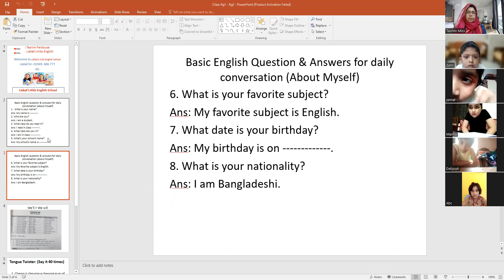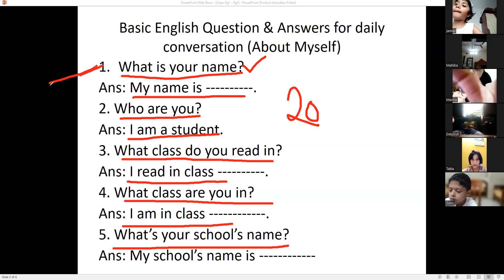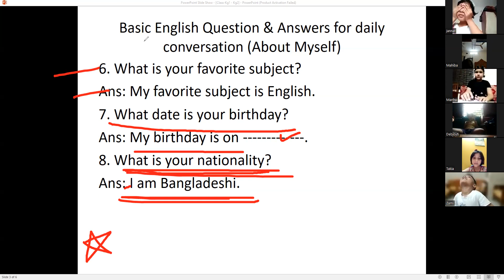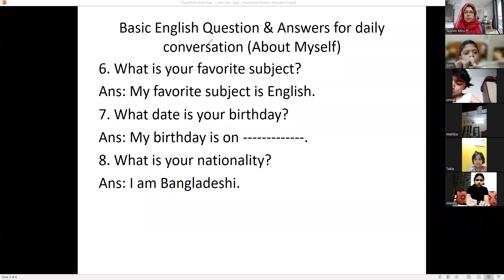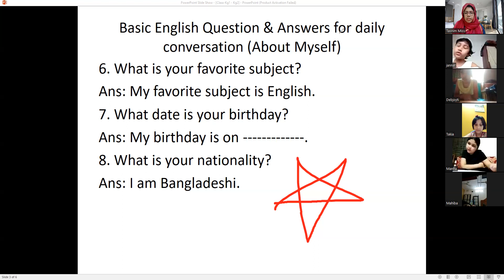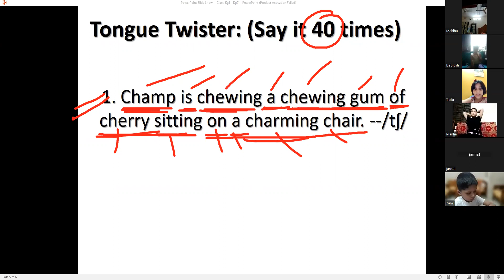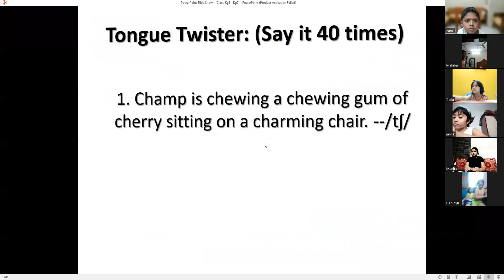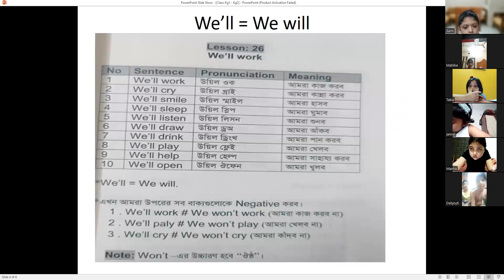Kids Spoken English (Kg, Batch: 02, 08.04.2023)Tasnimferdosue